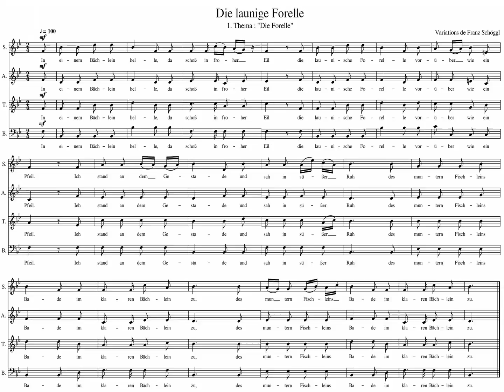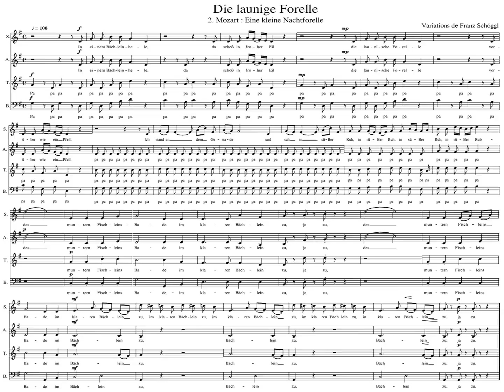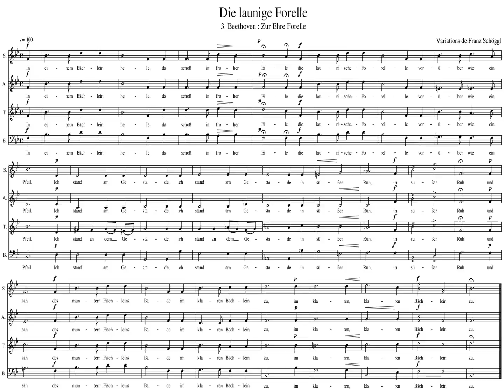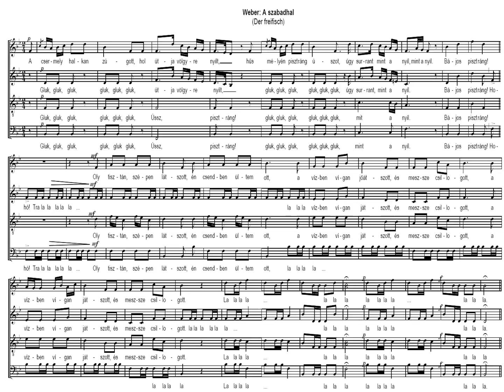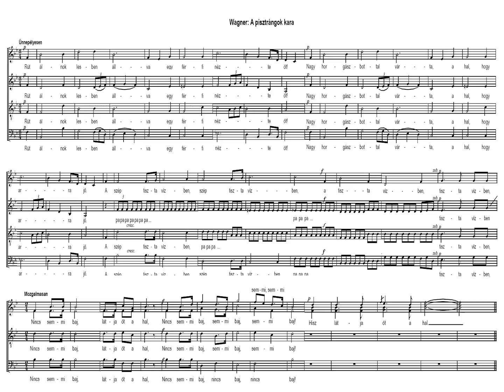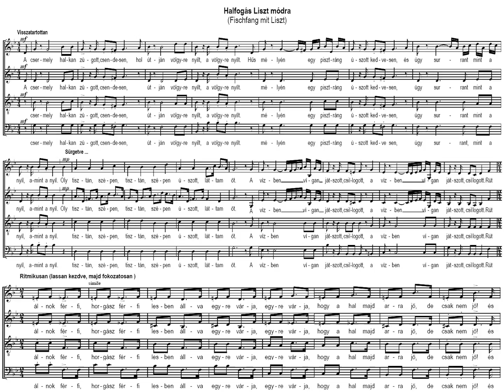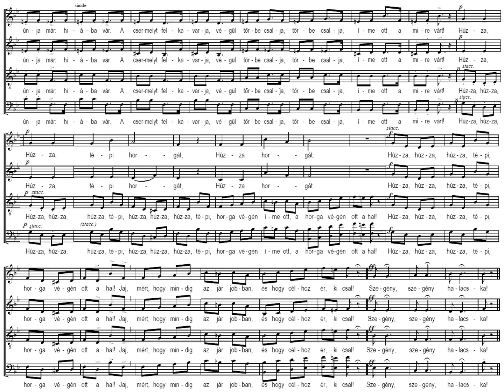[Music Joke] Franz SCHÖGGL: "Die Launige Forelle" - Comic Variations on a Schubert's Song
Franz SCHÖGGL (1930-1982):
ENG: The Whimsical Trout - Comic Variations on a Schubert's "Trout" Song
GER: Die Launige Forelle - Comic Variations on a Schubert's Song
HUN: "A tréfás pisztráng" - humoros variációk Schubert Pisztráng c. dalára.
Music Joke/Parody for Chor

Performers:
Gemischter Chor Liedertafel Limmer von 1885
Dirigent:  Detlef Nietsch
Mitwerkende: Gesangverein Concordia Gestorf
Chorbegleitung: Nicoleta Ion
Recording Date: 2015. June 7.

00:00 01-Die Forelle von Franz Schubert
00:37 02-Mozart: Eine kleine Nachtforelle
01:32 03-Beethoven: Zur Ehre der Forelle
03:17 04-Weber: Der Freifisch
04:23 05-Wagner: Fischerchor
06:22 10-Fischfang mit Lis(z)t

BONUS TRACKS, without score (Live Video):
08:22 06-Gebirgsforelle am spaten Abend
11:12 07-Forelle nach Wiener Art
13:09 08-Forella Italiana
14:20 09-Wolga-Forelle

Movement-titles in ENGLISH (thanks to Archishman Ghosh)
00:00 01-The Trout by Franz Schubert
00:37 02-Mozart-A Little Night-Trout: pun on 'Eine kleine nachtmusik'
01:32 03-Beethoven-To the Honor of the Trout: pun on 'die Ehre Gottes aus der Natur' ?
03:17 04-Weber-The Free-fish: pun on the opera title 'Der Freischütz'
04:23 05-Wagner-The Fish-Choir: pun on Der Pilgerchor from Tannhäuser
08:22 06-Mountain Trout in the late Evening: pun on 'Das Lied vom späten Abend'
11:12 07-Trout in the Viennese Style: possibly referring to Strauss
13:09 08-Trout in the Italian Style
14:20 09-Trout in the Volga/Russian Style
06:22 10-Fishing with Lis(z)t

GER Christian Friedrich Daniel SCHUBART (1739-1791)
Text:
In einem Bächlein helle,
Da schoss in froher Eil’
Die launische Forelle
Vorueber wie ein Pfeil.
Ich stand an dem Gestade
Und sah in süsser Ruh’
Des muntern Fishleins Bade
Im klaren Bächlein zu.

Ein Fischer mit der Rute
Wohl an dem Ufer stand,
Und sah’s mit kaltem Blute
Wie sich das Fischlein wand.
So lang dem Wasser helle
So dacht’ ich, nicht gebricht,
So fängt er die Forelle
Mit seiner Angel nicht.

Doch endlich ward dem Diebe
Die Zeit zu lang.
Er macht das Bächlein tückisch trübe,
Und eh’ ich es gedacht
So zuckte seine Rute
Das Fischlein zappelt dran,
Und ich mit regem Blute
Sah die Betrog’ne an.

ENG: Betsy Swarm
Lyric:
In a clear little brook,
There darted, about in happy haste,
The moody trout
Dashing everywhere like an arrow.
I stood on the bank
And watched, in sweet peace,
The fish’s bath
In the clear little brook.

A fisherman with his gear
Came to stand on the bank
And watched with cold blood
As the little fish weaved here and there.
But as long as the water remains clear,
I thought, no worry,
He’ll never catch the trout
With his hook.

But finally, for the thief,
Time seemed to pass too slowly.
He made the little brook murky,
And before I thought it could be,
So his line twitched.
There thrashed the fish,
And I, with raging blood,
Gazed on the betrayed one.

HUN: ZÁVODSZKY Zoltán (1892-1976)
Dalszöveg:
A csermely halkan zúgott, hol útja völgyre nyílt,
Hűs mélyén pisztráng úszott, úgy surrant, mint a nyíl.
Oly tisztán, szépen látszott, én csendben ültem ott,
A vízben vígan játszott, és messze csillogott.

Rút, álnok lesben állva egy férfi nézte őt,
Nagy horgászbottal várta, a hal hogy arra jő.
A tiszta vízben, véltem, itt nem lesz semmi baj,
Így meg nem fogja véle, hisz látja őt a hal.

A horgász cselre készül, mert unja már
A csermelyt, felzavarja végül s na lám amire várt,
Már húzza tépi horgát a végén a végén ott a hal,
Jajj miért hogy mindig jól jár és célhoz ér ki csal.